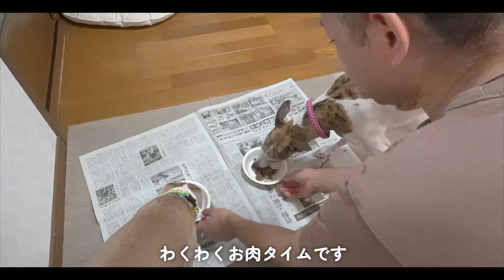犬連れで実家に帰省し、その後友達の家へ行って大騒ぎするウィペット【イタグレ】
1年ぶりにとらきちときびを連れて、帰省しました。
大好きな人たちに会えて喜ぶとらきび達の姿を楽しんで見てもらえたら嬉しいです＾＾

0:00　出発
0:48　到着
1:28　ようこそ
2:49　友達のお家へ
3:02　大興奮
3:38　遊ぶウィペット
4:53　エンディング

名前　とらきち
年齢　9歳
性別　男の子
犬種　イタリアングレーハウンド
性格　優しくて甘えん坊
好きなもの　パンとさつまいも

名前　きび
年齢　7歳
性別　女の子
犬種　ウィペット
性格　自由奔放で陽気
好きなもの　おやつとおもちゃ

この動画がよかった！と思っていただけましたら、
また、コメントも気軽に残してくださると嬉しいです＾＾